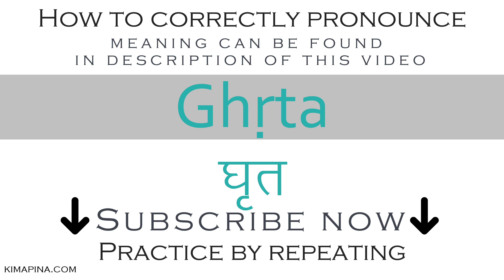How to say ghee (clarified butter) in Sanskrit | How to pronounce Ghṛta - with meaning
The word Ghṛta can have different meanings depending on the use or context: ghee, clarified butter, sprinkled, illumined, kind of medicinal plant, fertilizing rain, fluid grease, water, ghee i.e. clarified butter or butter which has been boiled-gently and allowed to cool, cream, fat.